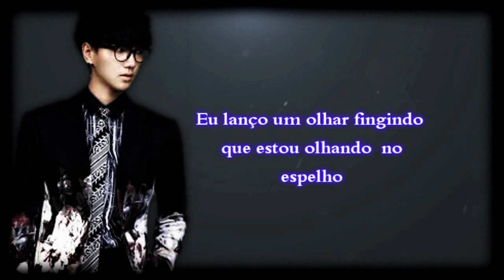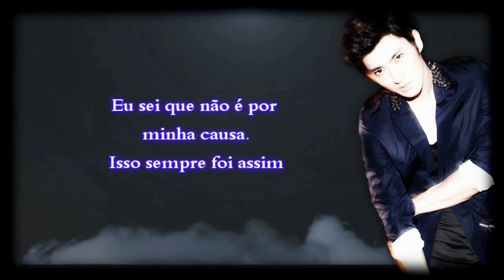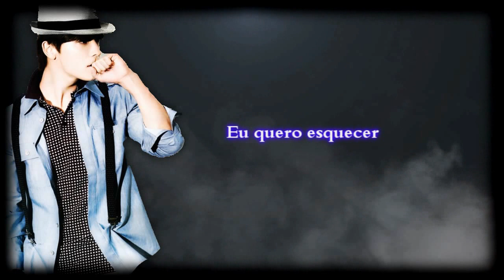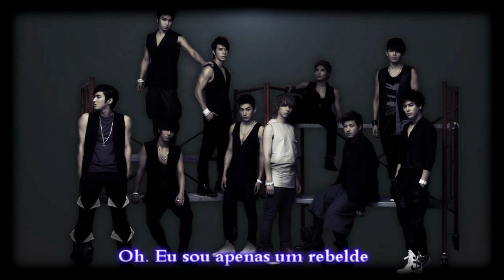Super Junior - Monster [Legendado PT-BR].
Legendas por:~Nony para @ShiningStarSubs
Meios de se comunicar conosco: